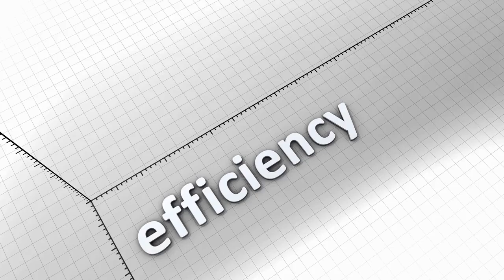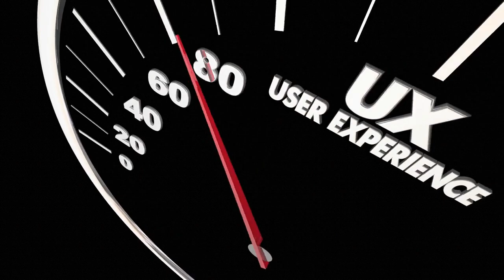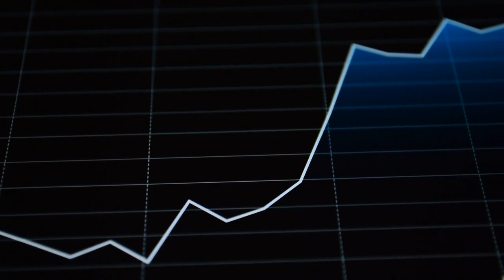One Click Management Consulting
An introduction to One Click Management Consulting.